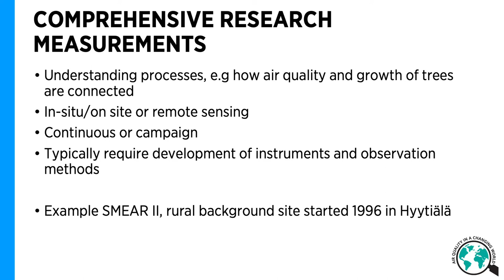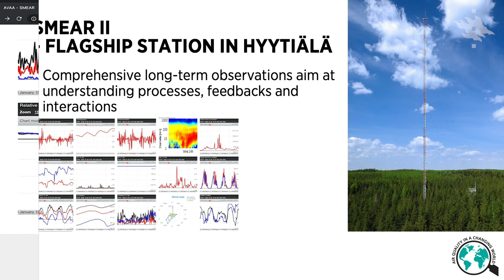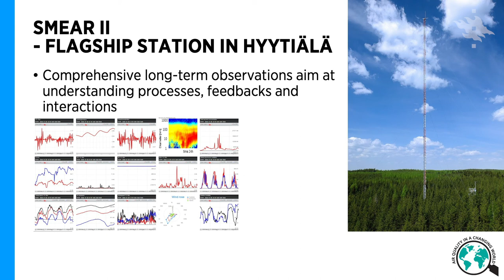For Research – Taina Ruuskanen